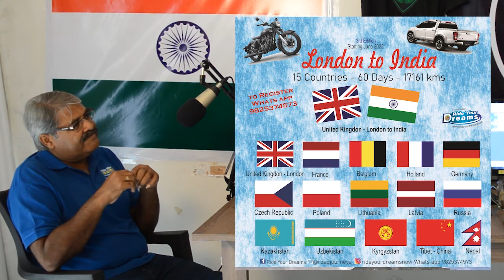Je Baat Podcast - Episode 05 - India to London - On a bike !!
The second part of Episode 05 talks about the extraordinary journey of Mr. Kumar Shah, who took it upon himself to ride his own bike through 20 different countries from India.

Je Baat Podcast is dedicated to deliver unique stories to you that you can watch at your own convenience.

The Silk Odyssey as Mr. Kumar calls it, is open to new riders for the year 2022. All permits included, you too can now ride alongside this daredevil bullet rider, by joining his entourage.

Jaimeen Baxi
Writer and Host
Je Baat Podcast